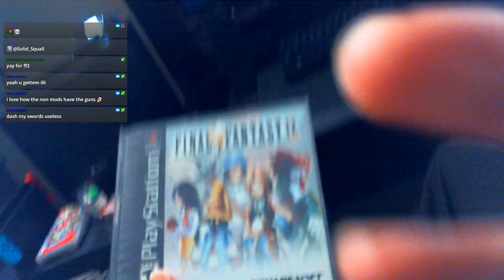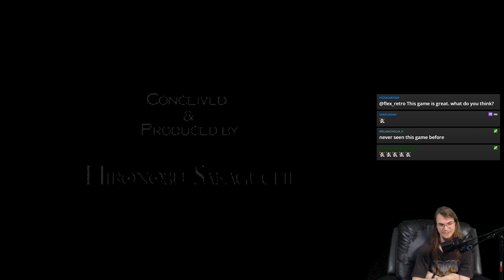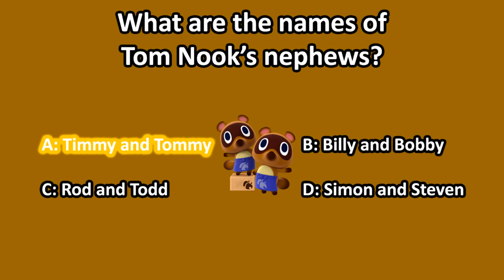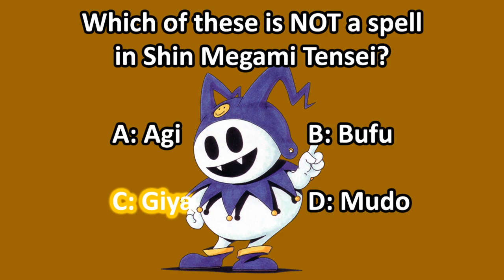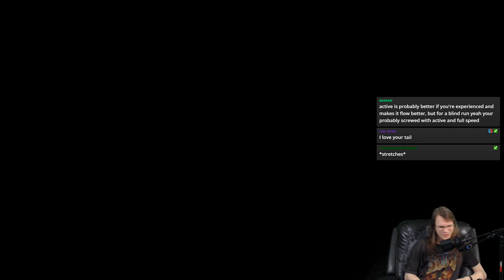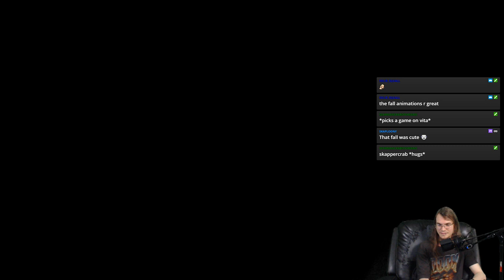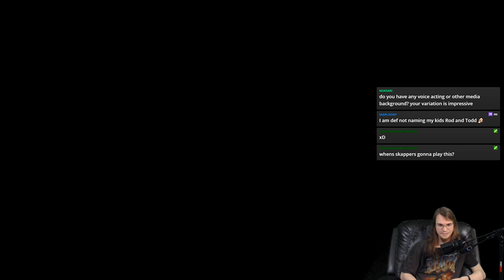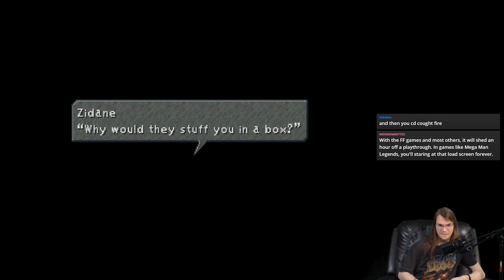Final Fantasy 9 \\ 1 SEP 2019